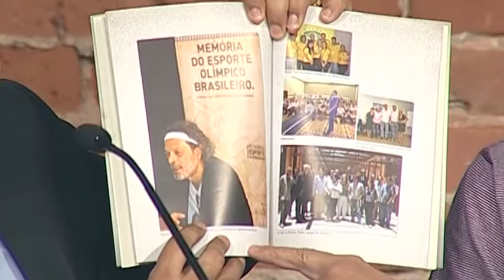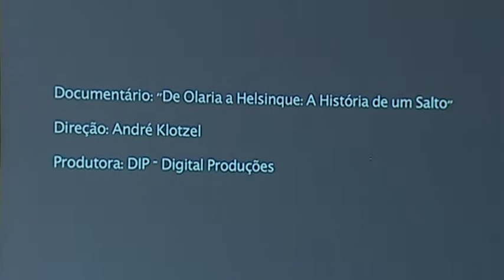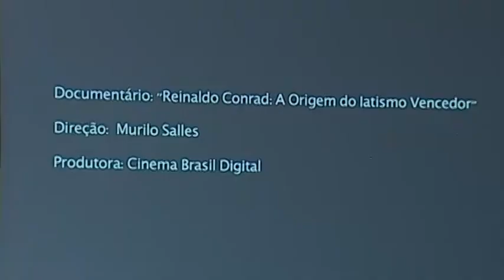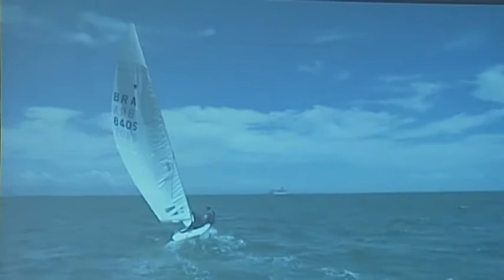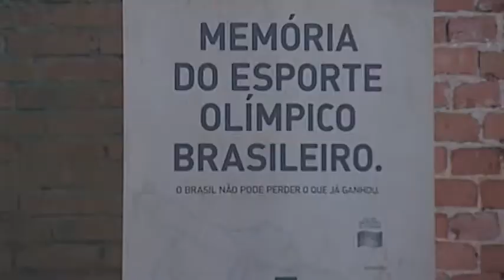Abertura do III Encontro Temático Esporte, Cultura e Memória - Parte 3